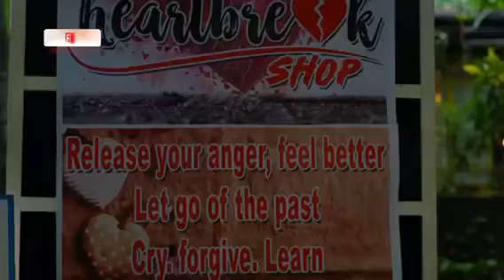REGAL STUDIO Presents THE HEARTBREAK SHOP Teaser | Sunday on GMA | Regal Entertainment Inc.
Where do broken hearts go? Sa isang heartbreak shop kung saan pwede kang humagulgol all you want... at makatagpo rin ng new love?

Regal Studio Presents: 'The Heartbreak Shop' starring Kazel Kinouchi and Prince Clemente this Sunday, 4:15 PM on GMA!